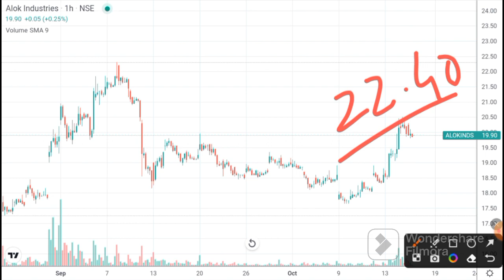Alok Industries Latest News | Alok Industries Target I Alok Industries